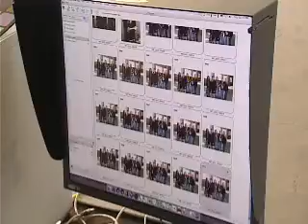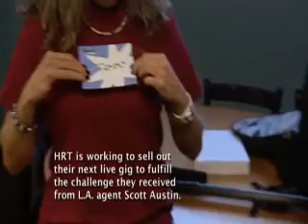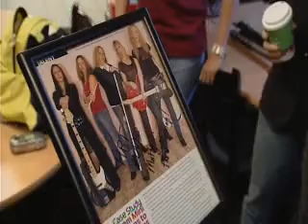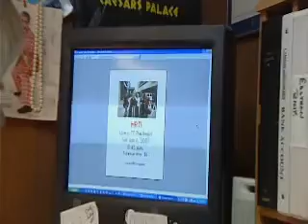Rocker Moms Episode 5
Rocker Mom TV SERIES with HRT (from BOSTON)... Check us out and HRT on Spotify with our album Kiss My Axe!!